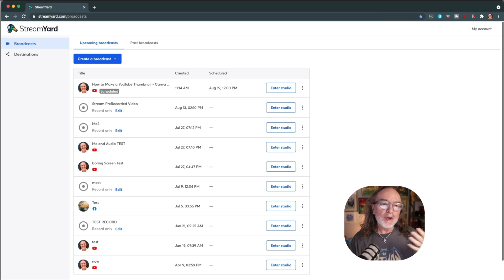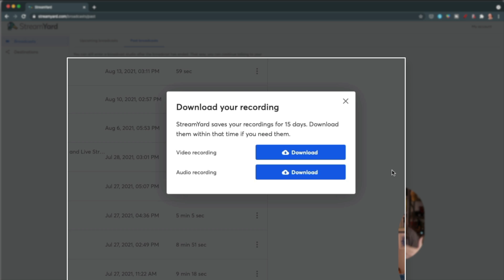The EASY Way to Download Your Live Stream Video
In this video tutorial, I'll show you how easy it is to download live stream video or even audio using StreamYard. 👉 Try it for free

📷  My other video gear
• Wireless mic

👊 Want to work together?

Timestamps
00:00 Intro
00:21 How to find your past live stream in StreamYard
00:53 How to download your live stream